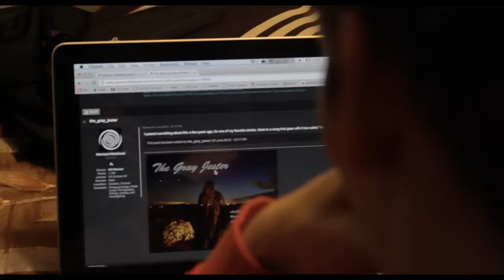The Secluded House | Found Footage Horror Film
Four teens document their night on camera as they visit an old, abandoned house that, in recent years, has caused people to go missing as well as played host to other strange occurrences. They soon realise that the secluded house is more than what it seems.